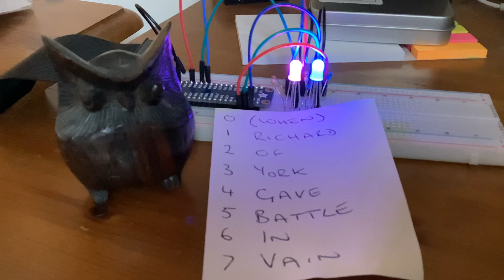RPi Lesson 5 Ext - Count in octal with RGB LEDs using the Colours of the Rainbow (& White for zero).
This is an extension of the binary counter using LEDs.
Terrible video because you can't see the colours well but the code's OK.
I had to say 'When Richard Of York Gave Battle In Vain' because I needed to use white for 0.
# Count in octal from 0 to 7 with 1 RGB LED or from 0 to 63 with 2 RGB LEDs
# (or higher if you have enough RGB LEDs)
# It uses string manipulation of the octal number.
import time
import RPi.GPIO as GPIO
LED_GPIO=[[33,35,37]]
LED_GPIO=[[12,16,18],[33,35,37]]
num_LEDs=len(LED_GPIO)
count_to=8**num_LEDs
pwm=[]
GPIO.setmode(GPIO.BOARD)
for i in range(0,num_LEDs):
        cols=[]
        for j in range(0,3):
                GPIO.setup(LED_GPIO[i][j],GPIO.OUT)
                cols.append(GPIO.PWM(LED_GPIO[i][j],100))
                cols[j].start(50)
        pwm.append(cols)
for j in range(0,count_to):
        oct_num=oct(j+count_to)
                for k in range(0,3):
                        pwm[i][k].ChangeDutyCycle(rainbow[int(oct_num[i+3])][k])
        time.sleep(1)
time.sleep(2)
GPIO.cleanup()